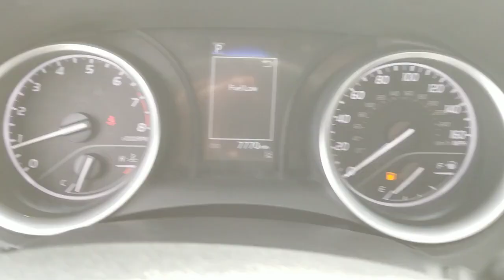2023 Toyota Camry Oaklawn, Chicago, Orland Park, Lagrange, Palos, IL P3393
White  2023 Toyota Camry LE available in Oak Lawn, Illinois at Oak Lawn Toyota. Servicing the Chicago, Orland Park, Lagrange, Palos, IL area.

4320 W. 95th Street

1 12V DC Power Outlet, 1 Seatback Storage Pocket, 15.8 Gal. Fuel Tank, 2 LCD Monitors In The Front, 2.80 Axle Ratio, 4-Wheel Disc Brakes w/4-Wheel ABSFront Vented DiscsBrake Assist and Hill Hold Control, 6-Way Passenger Seat -inc: Manual ReclineHeight Adjustment and Fore/Aft Movement, 60-40 Folding Bench Front Facing Fold Forward Seatback Rear Seat, ABS And Driveline Traction Control, Air Filtration, Airbag Occupancy Sensor, Analog Appearance, Auto On/Off Projector Beam Led Low Beam Daytime Running Auto High-Beam Headlamps w/Delay-Off, Back-Up Camera, Battery w/Run Down Protection, Black Grille, Body-Colored Door Handles, Body-Colored Front Bumper w/Black Rub Strip/Fascia Accent and Metal-Look Bumper Insert, Body-Colored Power Side Mirrors w/Manual Folding, Body-Colored Rear Bumper, Cargo Area Concealed Storage, Cargo Space Lights, Carpet Floor Trim and Carpet Trunk Lid/Rear Cargo Door Trim, Chrome Side Windows Trim and Black Front Windshield Trim, Clearcoat Paint, Collision Mitigation-Front, Compact Spare Tire Mounted Inside Under Cargo, Cruise Control w/Steering Wheel Controls, Curtain 1st And 2nd Row Airbags, Day-Night Rearview Mirror, Delayed Accessory Power, Distance Pacing, Driver / Passenger And Rear Door Bins, Driver And Passenger Knee Airbag and Rear Side-Impact Airbag, Driver And Passenger Visor Vanity Mirrors w/Driver And Passenger Auxiliary Mirror, Driver Foot Rest, Driver Seat, Dual Stage Driver And Passenger Front Airbags, Dual Stage Driver And Passenger Seat-Mounted Side Airbags, Dual Zone Front Automatic Air Conditioning, Electric Power-Assist Speed-Sensing Steering, Electronic Stability Control (ESC), Engine Auto Stop-Start Feature, Engine: 2.5L I-4 DOHC 16-Valve -inc: VVT-i intake and exhaust, Fabric Seat Trim, Fade-To-Off Interior Lighting, Fixed Rear Window w/Defroster, FOB Controls -inc: Cargo Access and Windows, Front And Rear Anti-Roll Bars, Front Bucket Seats -inc: 8-way power-adjustable driver seat w/power lumbar support and 6-way adjustable front passenger seat, Front Center Armrest and Rear Center Armrest, Front Cupholder, Front Map Lights, Front-Wheel Drive, Full Carpet Floor Covering, Full Cloth Headliner, Full Floor Console w/Covered StorageMini Overhead Console w/Storage and 1 12V DC Power Outlet, Galvanized Steel/Aluminum Panels, Gas-Pressurized Shock Absorbers, Gauges -inc: SpeedometerOdometerEngine Coolant TempTachometerTrip Odometer and Trip Computer, Headlights-Automatic Highbeams, HVAC -inc: Underseat Ducts, Illuminated Glove Box, Immobilizer, Interior Trim -inc: Piano Black Instrument Panel Insert and Chrome/Metal-Look Interior Accents, Lane Departure Alert (lda) w/Steering Assist Lane Departure Warning, Lane Departure Alert (lda) w/Steering Assist Lane Keeping Assist, Lane Tracing Assist (LTA), LED Brakelights, Light Tinted Glass, Manual Adjustable Front Head Restraints and Fixed Rear Head Restraints, Manual Tilt/Telescoping Steering Column, Multi-Link Rear Suspension w/Coil Springs, Outboard Front Lap And Shoulder Safety Belts -inc: Rear Center 3 PointHeight Adjusters and Pretensioners, Outside Temp Gauge, Perimeter alarm, Power 1st Row Windows w/Front And Rear 1-Touch Up/Down, Power Door Locks w/Autolock Feature, Power Rear Windows, Radio w/Seek-ScanClockSpeed Compensated Volume ControlSteering Wheel Controls and Radio Data System, Radio: Audio -inc: 7' touch-screen6 speakersAndroid Auto and Apple CarPlay and Amazon Alexa compatibleUSB media portUSB charge porthands-free phone capability and music streaming via Bluetooth wireless technologySiriusXM (Safety Connect and Wi-Fi Connect w/up to 2 GB within, Rear Child Safety Locks, Rear Cupholder, Redundant Digital Speedometer, Remote Keyless Entry w/Integrated Key TransmitterIlluminated EntryIlluminated Ignition Switch and Panic Button, Remote Releases -Inc: Power Cargo Access and Power Fuel, Seats w/Cloth Back Material, Side Impact Beams, Single Stainless Steel Exhaust, Steel Spare Wheel, Strut Front Suspension w/Coil Springs, Systems Monitor, Tire Pressure Monitor System (TPMS) Low Tire Pressure Warning, Tires: P215/55R17 AS, Toyota Safety Sense (TSS) 2.5+, Transmission: 8-Speed Direct Shift ECT-i Automatic -inc: sequential shift mode, Trip Computer, Trunk Rear Cargo Access, Urethane Gear Shifter Material, Variable Intermittent Wipers, Wheels w/Silver Accents, Wheels: 7.5J x 17' Alloy, Window Grid And Roof Mount Antenna